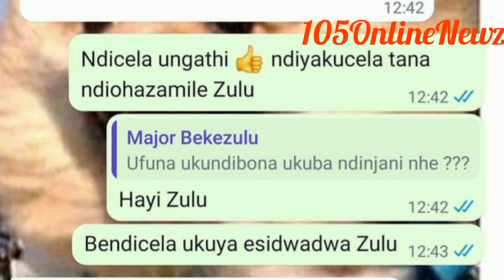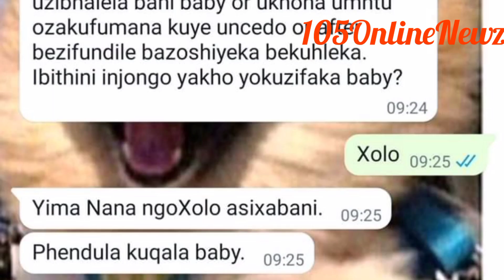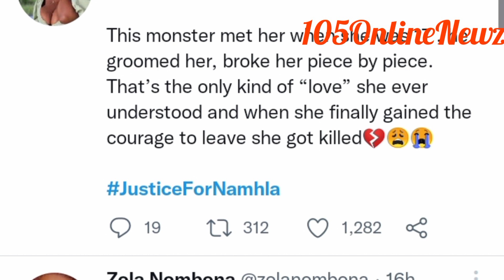A very heartbreaking story of Namhla 😭💔